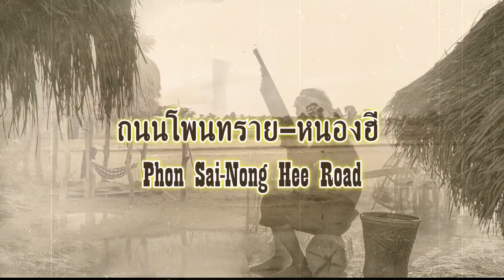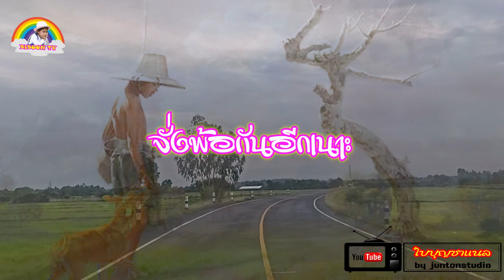เลาะทุ่งกุลา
ถนนโล่งๆกับทุ่งนาสีเขียวเห็นแล่วกะฮำฮอน มาออนซอนอีสานนำกัน @BEINGISAN